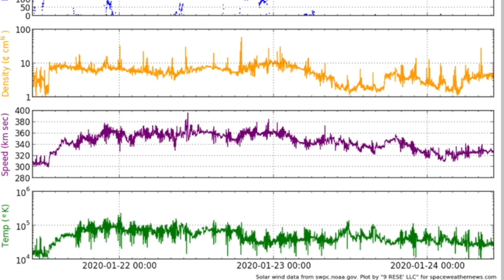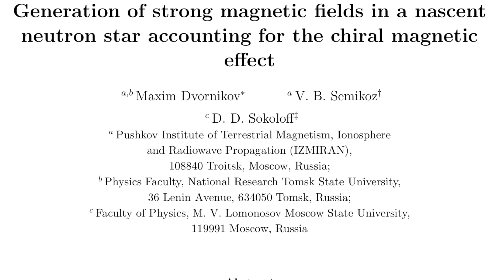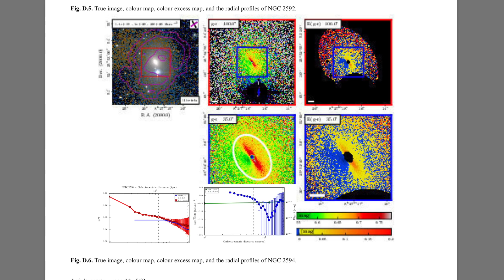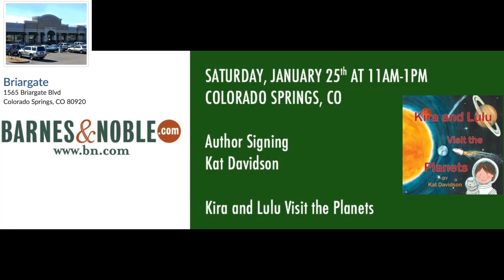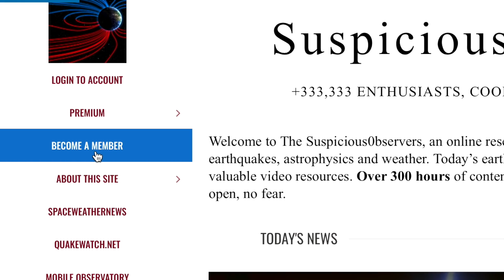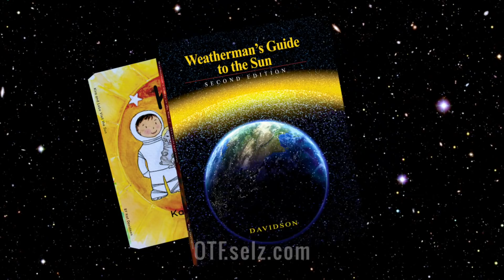New Sunspots, Solar Wind Instability, Top Science News | S0 News Jan.24.2020